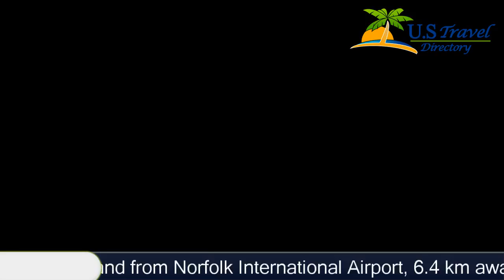Candlewood Suites Norfolk Airport - Norfolk Hotels, Virginia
Candlewood Suites Norfolk Airport 3 Stars Hotel in Norfolk, Virginia Within US Travel Directory One of our top picks in Norfolk.
 Located off I-64 and offering free shuttle service to and from Norfolk International Airport, 6.
4 km away, this hotel features suites with fully equipped kitchens.
 Free Wi-Fi is available.
Candlewood Suites Norfolk Airport provides elegantly decorated rooms with cable TV and an in-suite coffee maker.
 A DVD player, work desk and ironing facilities are included.
The Candlewood Cupboard is always open drinks and snacks.
 Guests may also grill outside on the provided BBQ facilities.
The on-site fitness center features a selection of workout equipment and a TV.
 The 24-hour business center offers a public computer, printing and fax services.
The Norfolk Candlewood Suites is 8 km from Nauticus museum and less than 9.
7 km from the Virginia Zoo.
Candlewood Suites Norfolk Airport, Hotel
Location in : 5600 Lowery Road,VA 23502, Virginia, USA